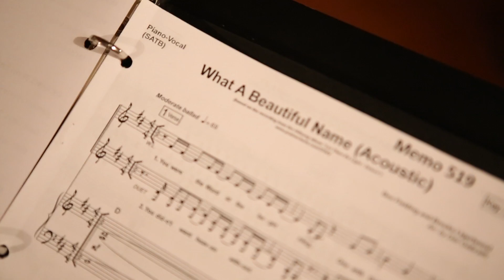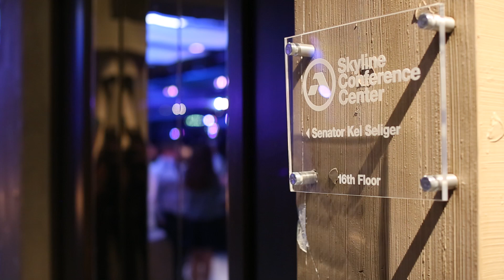41 Productions // Brian+McKaye // Amarillo Wedding Videographer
For more information on our wedding films, please visit us or by becoming a fan on facebook.  Enjoy this wedding filmed at First Baptist Church and the ANB Skyline Room in Amarillo, TX.